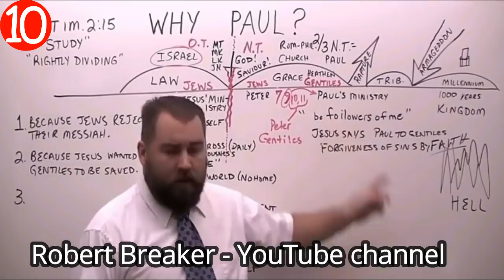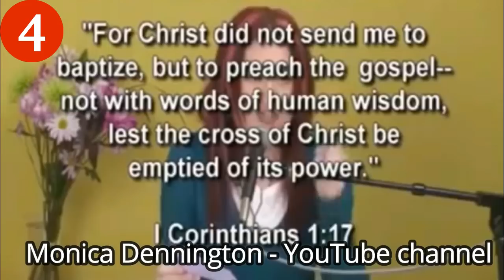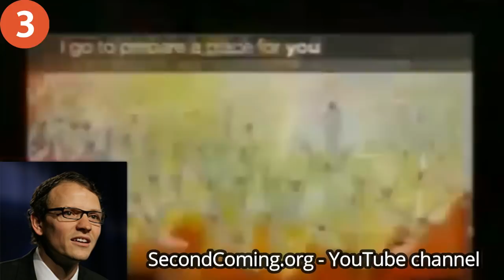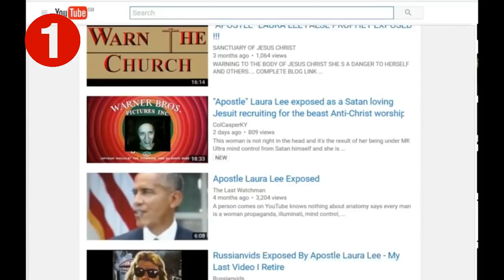Top 10 False-Christs of All Time - Matthew 24:5-8 KJV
Top 10 Non-Born-Again False-Christians of All Time